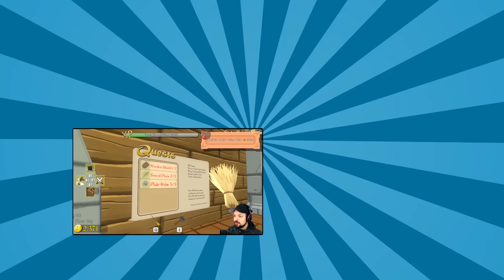The Long Dark - Ep 8 - FROZEN DINNERS ❄ Let's Play The Long Dark (The Long Dark Gameplay)